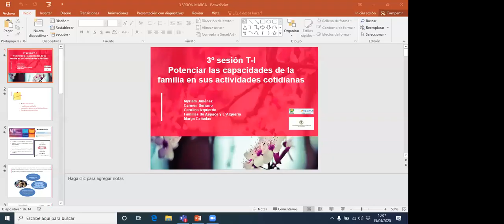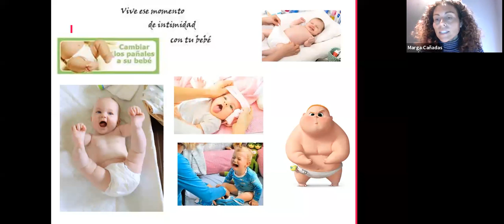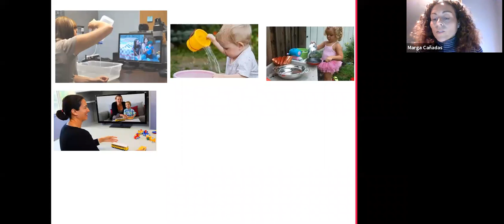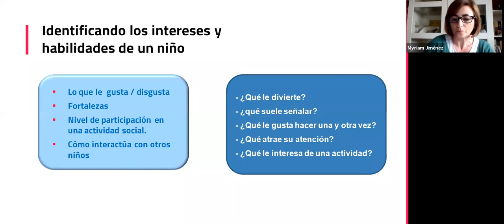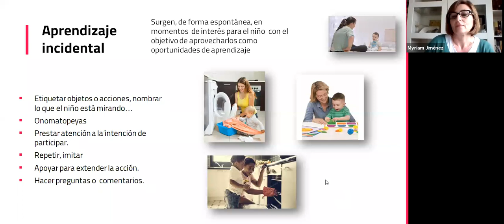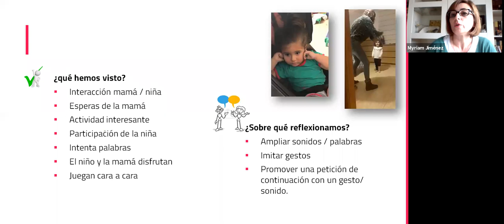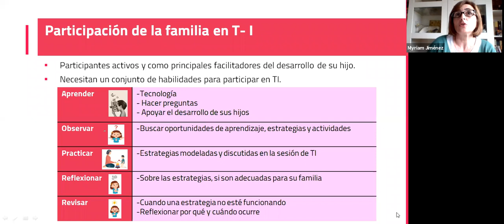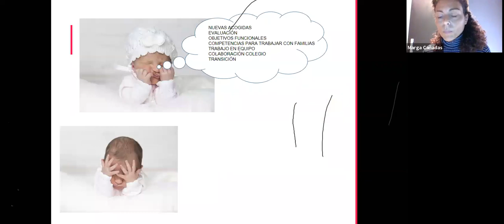Formación en tele-intervención en atención temprana. Parte 3 | Plena inclusión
Potenciar las capacidades de las familias en sus actividades cotidianas.

Docentes:
- Myriam Jimenez, Pedagoga de APACE Talavera.
- Marga Cañadas, Capacitas Universidad Católica de Valencia.